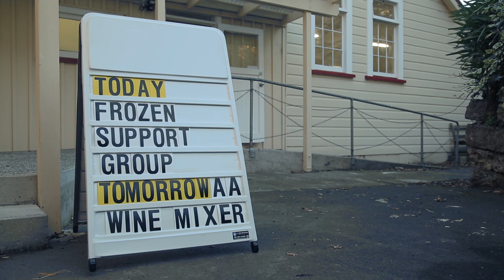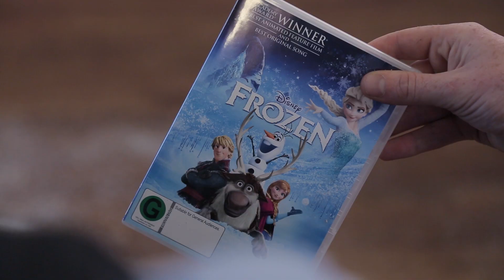Frozen Support Group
It's not easy being a Frozen parent. Luckily there is support out there.

Jono and Ben at Ten